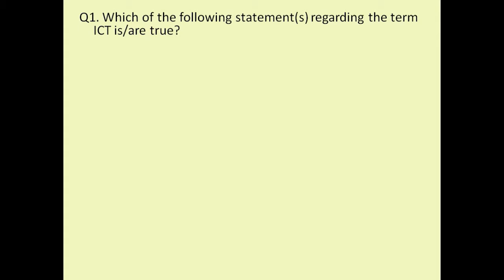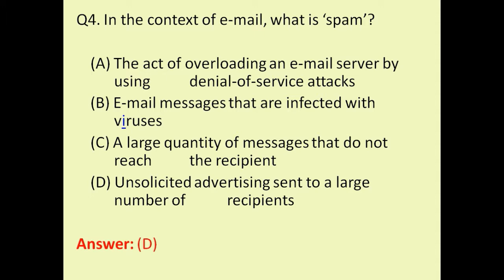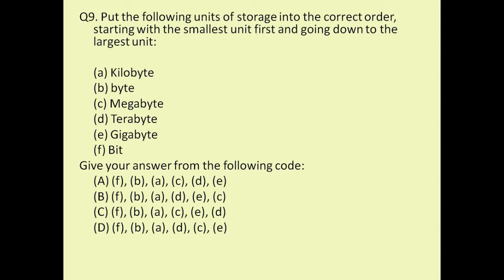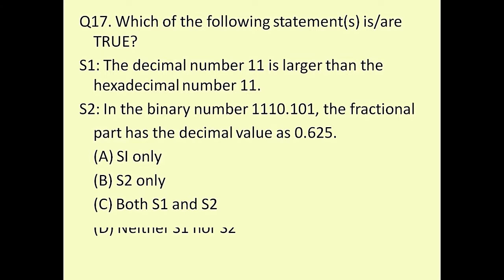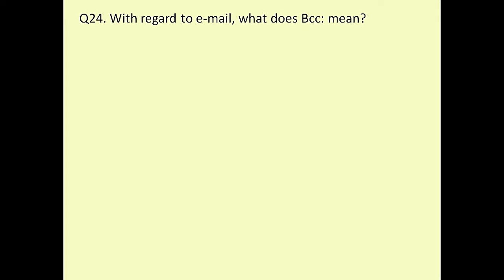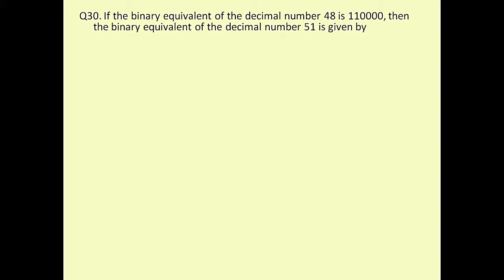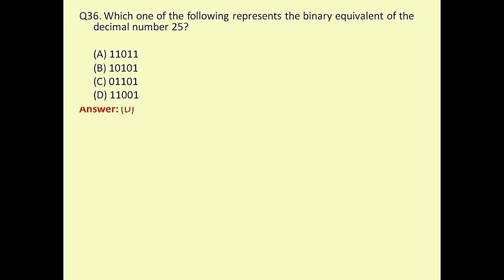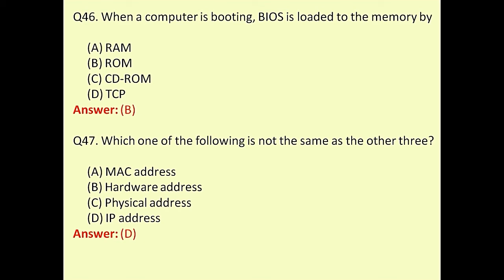UGC NET 1st Paper 50 Computer Questions set1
UGC NET  1st Paper 50 Computer Questions.
There are 50 computer questions,
and  practice set useful for all subjects NET/JRF  candidates